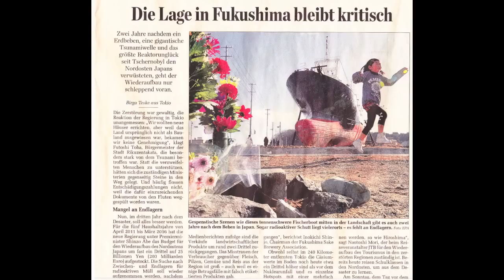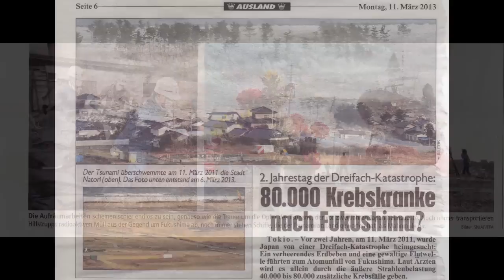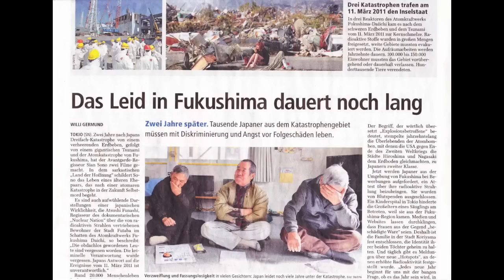Junko Interview Radio Salzburg f.Fukushima -福島の原発問題のインタビュー（独語・Ger）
Radio intervew of Junko´s opinion about Fukushima and against the nuclear power plants in Japan.It took place before the prayers for Fukushima-Japan in 2 churches´ masses in Salzburg.ザルツブルグ市で２つの教会にて２０１３年３月に･日本の為にミサが司祭されるまえのラジオのインタビューで純牧野（純子）が福島と反原発について意見を述べました。Der Radiointervew bevor 2 Kirchenmessen in Salzburg für Fukushima-Japan.Junko´s Meinungen über Fukushima u. gegen die Atomkraftwerken in Japan.